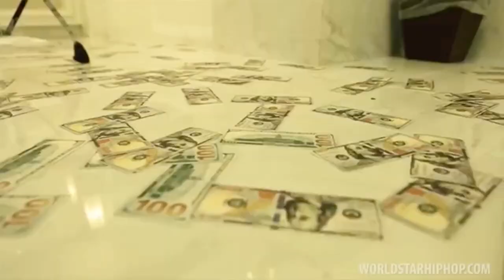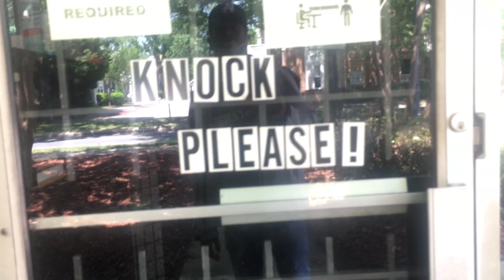When Da Pastor👘 Going To Get His Haircut 💇🏾‍♂️ & This Happen‼️😱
Instragram: Pastor_Greeg
Interesting Feed